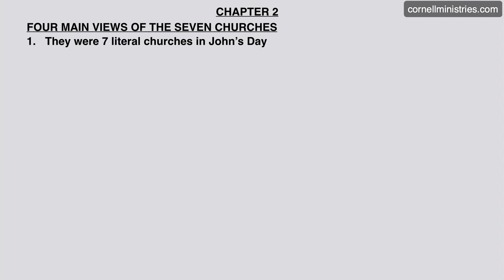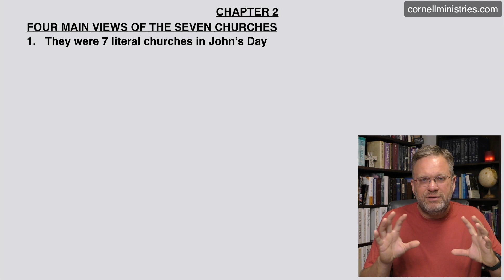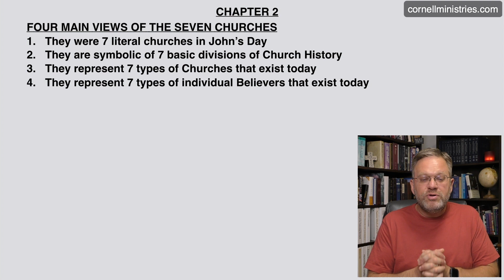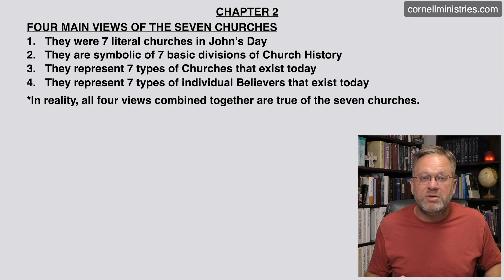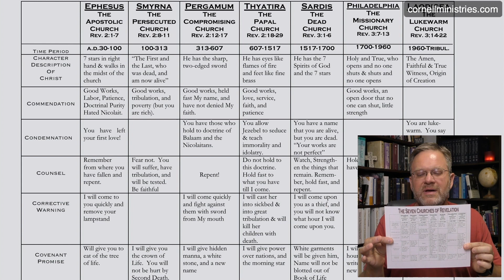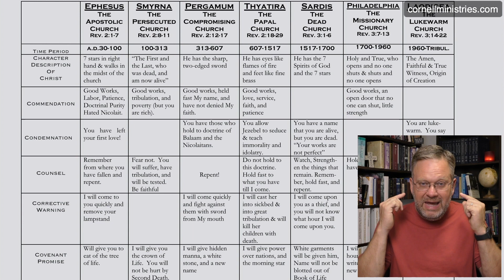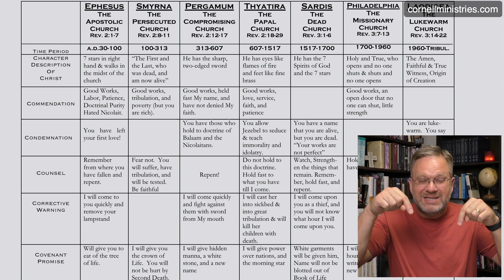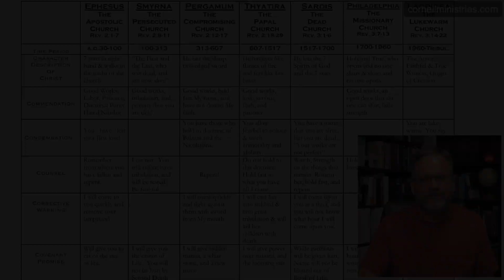Understanding Revelation - #7: Summary of Jesus' Letters to the Seven Churches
What do the letters of Jesus to the seven churches of Asia mean to them back then and to us today? There is a downloadable chart of the seven churches in the comment section.
I would love to as hear your feedback as it concerns this series on Understanding Revelation so make those comments.
If you feel led to give you can do so at cornellministries.com.